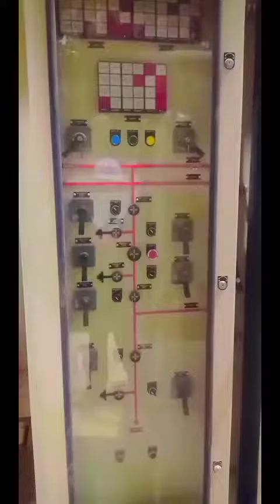400/220 GIS Substation